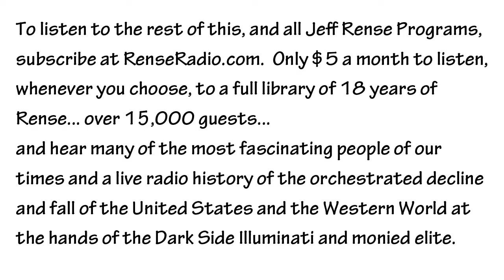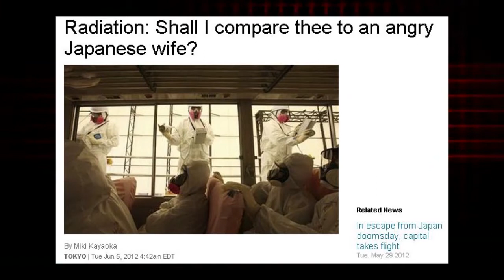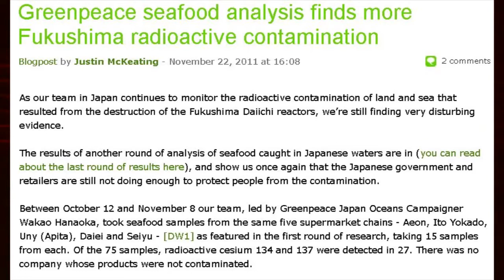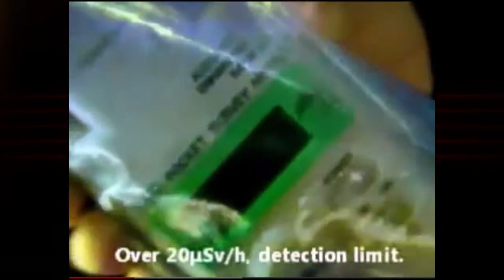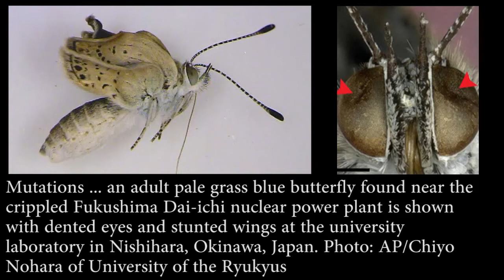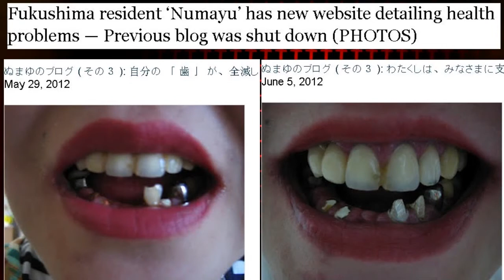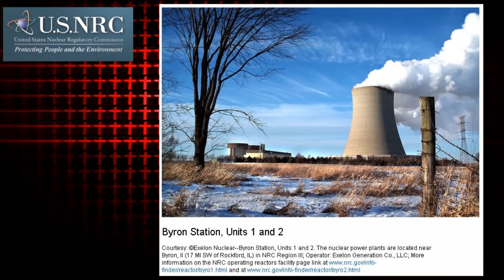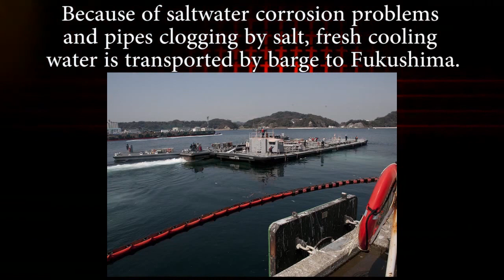Radiation discovered in the United States Food Suppy*Make Viral!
You have my permission to use this video  and remix how ever you like.  Make Viral People need to Know!!!
EDUCATE YOURSELF ON HOW TO PROTECT YOURSELF AND YOUR FAMILY.
Peace and Luv to All

Please press the remix this video and publish on your youtube channel. Go ahead and change the title & add descripton of your own. Be sure to press save changes after you edit :) thank you.
Originally published on Aug 30, 2012 by JRense